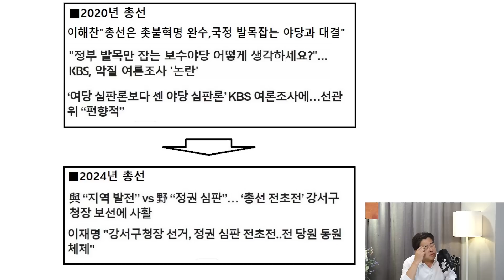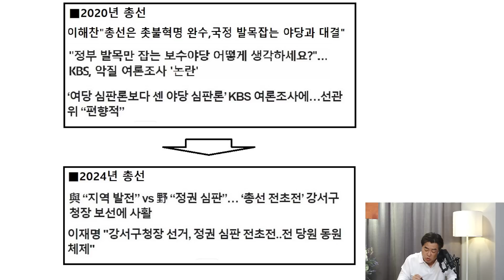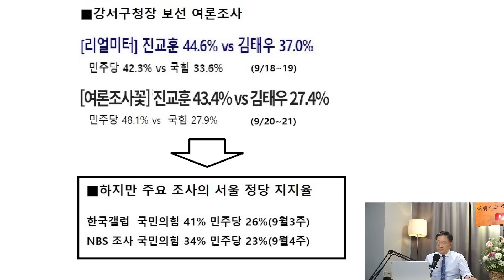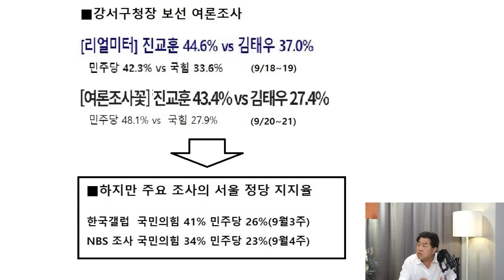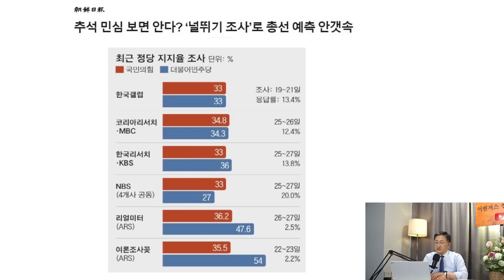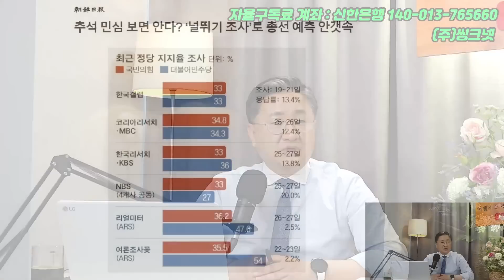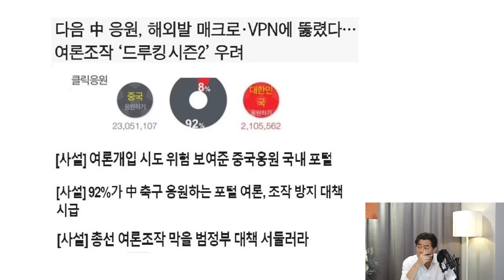정권 심판? 발목잡는 야당심판!